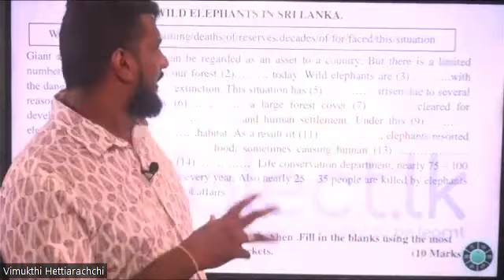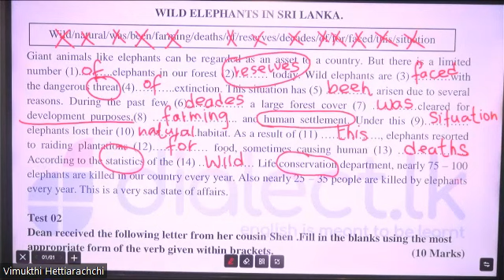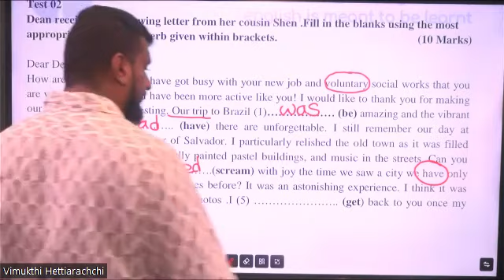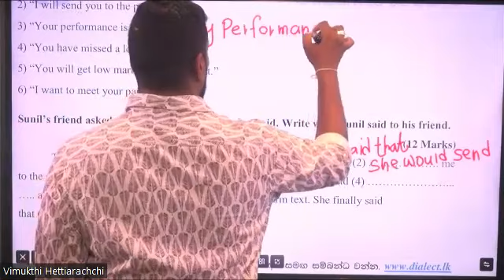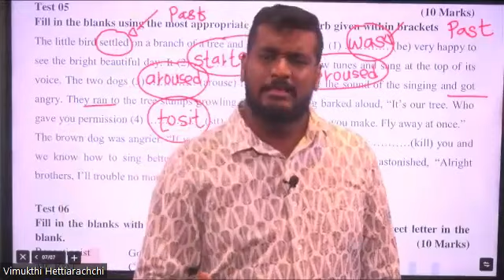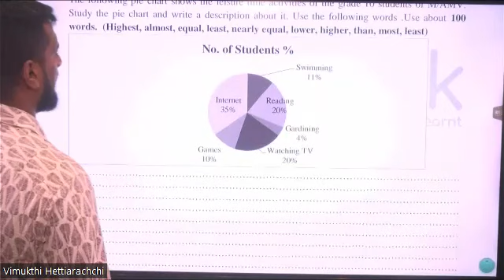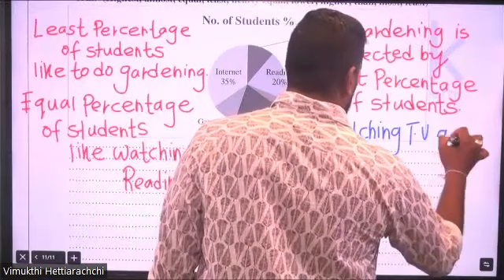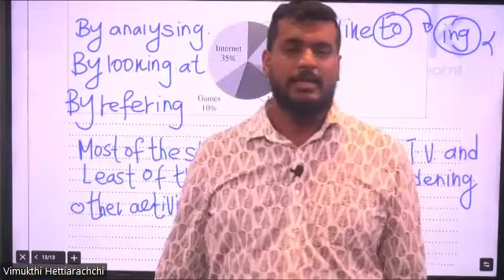ORDIANRY LEVEL PAPER DISCUSSION PAPER NUMBER 19 MODEL PAPER DISCUSSION